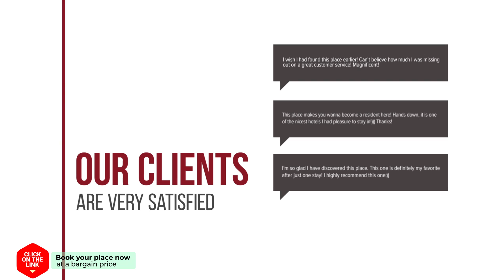Albergue turistico La Almazara hotel review | Hotels in Villafranca de los Barros | Spain Hotels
Albergue turistico La Almazara hotel video review. Hotels in Villafranca de los Barros, european 3 stars hotels.